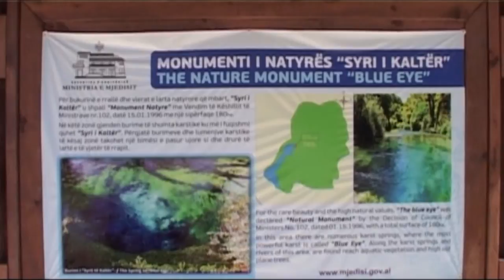A1 Report - Rehabilitohet Syri i Kaltër, ministri Lefter Koka: Bëhet më atraktiv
SARANDË - Mungesa e infrastrukturës, prania e mbetjeve urbane, mjedisi i papastruar nga bimësia e degraduar, të cilat sëbashku zbehnin bukurinë e Syrit të Kaltër si zonë e spikatur turistike,ka pasur të domosdoshme rehabilitimin e saj.

Një infrastrukturë hyrëse tashmë më e sistemuar dhe e zgjeruar në një gjatësi prej 3 kilometra, ndërtimi i 2 parkingjeve,realizimi i murit mbrojtës në 1.5 km rrugë si dhe hapja e kanaleve kulluese për ujërat sipërfaqësorë i konsolidon edhe më vlerat e shumta turistike të Syrit të Kaltër Monument Natyre.

Për rrjedhojë përfundimi i rehabilitimit të Lotit të Zonës së Mbrojtur, Syri i Kaltër, ka shpurë sot për ta parë nga afër ministrin e mjedisit, Lefter Koka.
Eshtë kënaqësi që ndodhem sot këtu në Sarandë, pikërisht në një nga zonat e mbrojtura, në një monument natyre i shpallur në vitin 1996.

Është një investim modest por që kryesisht konsiston në konsolidimin e vlerave biologjike të zonës, në infrastrukturë, në pastrimin e shumë mbetjeve që ndodheshin në këtë zonë. Me krijimin e parkingjeve, zgjerimin e rrugës, vendosjen e koshave, një pjesë të sinjalistikës.

Gjithsesi në vetvete edhe Syri i Kaltër është pjesë e konsolidimit të zonave të mbrojtura, ka thënë ka thënë për mediat ministri i Mjedisit Lefter Koka.